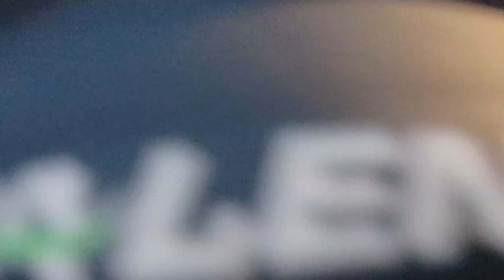Dhakshineshwar Bridge/Vivekananda Setu/Bike Tour/Kolkata/Evening and Night View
yours queries:-
bally bridge
bali bridge
bali bridge
bridge
bali bridge kolkata
dakshineswar bali bridge
bally bridge kolkata
bali bridge
bali bridge train
bali bridge review
bali bridge history
bali bridge kolkata
kolkata bali bridge
bali bridge collapse
bridges,bridge fail
bali bridge dakshineswar
glass bridge
glass bridge veli
bally bridge vlog
bally bridge train
willingdon bridge
yellow bridge
dunlop bridge
bally bridge trains
glass bridge kerala